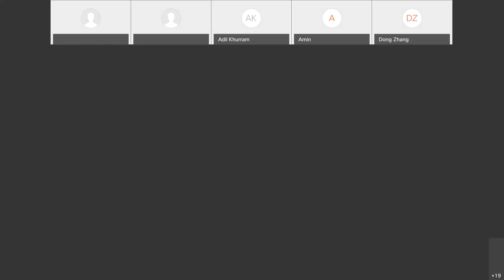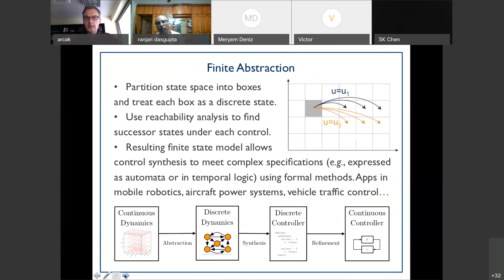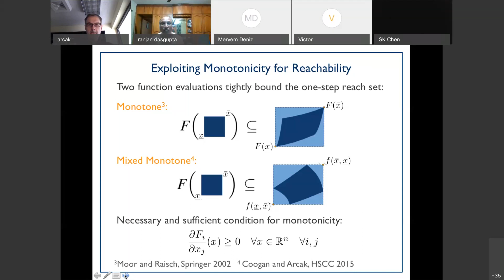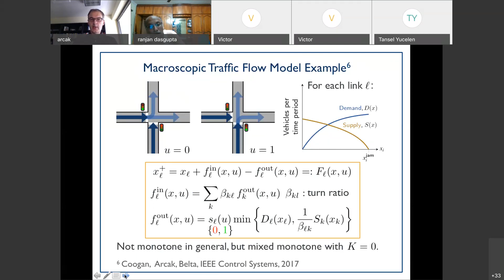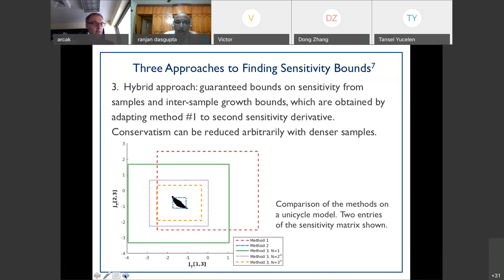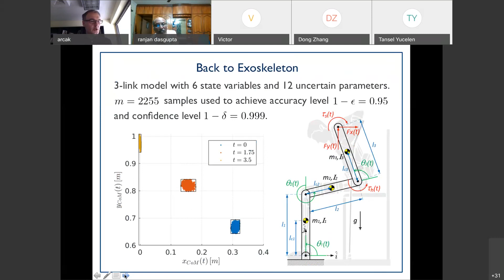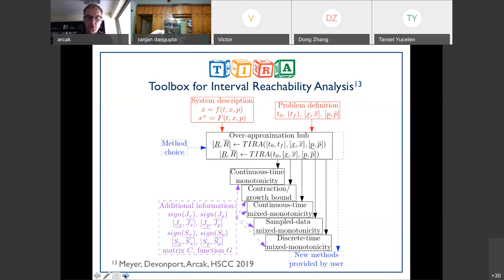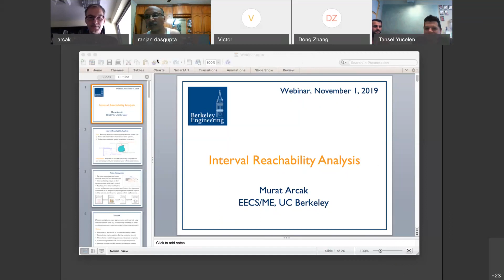Interval Reachability Analysis - Murat Arcak, UCBerkeley (FoRCE Seminars)